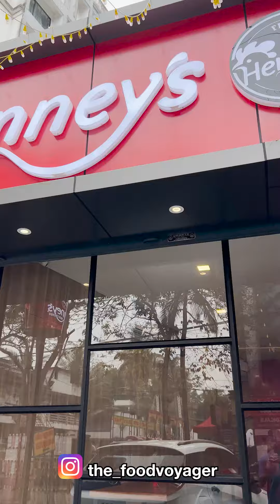BEST FRIED CHICKEN IN CHANGANACHERRY HENNYS FRIED CHICKEN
Spot ✨ @henneysfriedchicken

Location: Near SB School Changanacherry

Offer Period: Dec 9 to Dec 24/2022

9️⃣PCS CHICKEN: 599

6️⃣PCS CHICKEN: 399

2️⃣Royal zinger Burger: 249